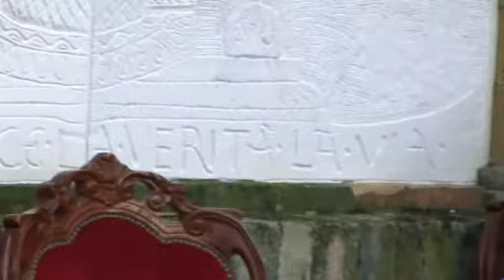DON MARIO MARRONE cinquantesimo 4°